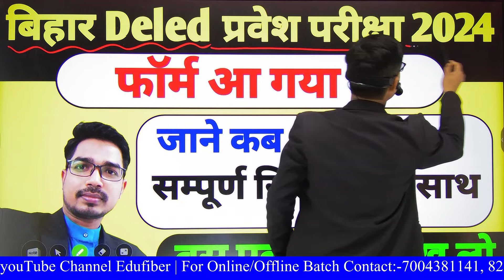Bihar DELED Online Form 2024 kaise Bhare | Bihar DELED Online kaIse kare